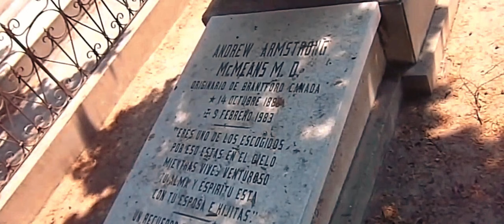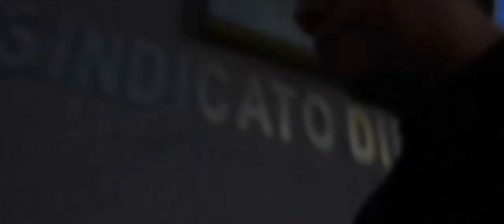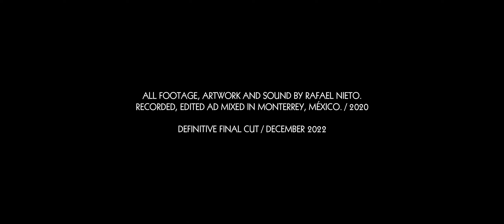Somnium / Alternate Cut (24 FPS)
An experimental movie for absent friends about dreaming, painting, derelict houses and lunatics.
Definitively Total Final Cut / March 2023.